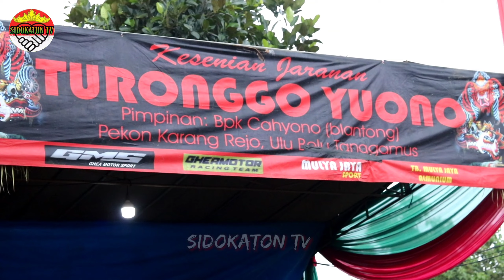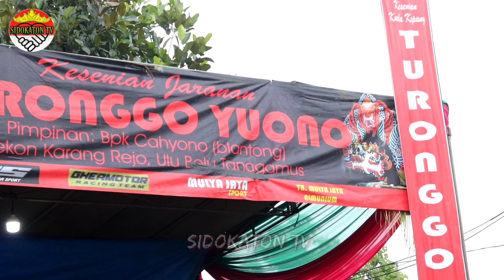Kesenian Tari Jathilan Kuda Kepang Rogo Turonggo Yuono Ulubelu Tanggamus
KUDA KEPANG ROGO TURONGGO YUONO LIVE KAMPUNG TENGAH ULUBELU TANGGAMUS LAMPUNG